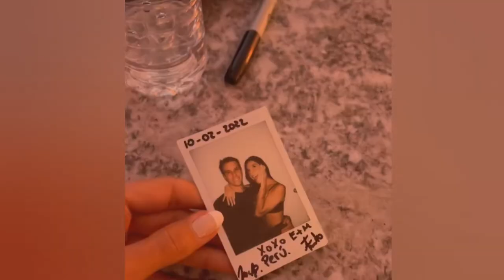Mafer Neyra muy emociada al conocer a Justin Bieber y Shaw Mendes 🤯💣